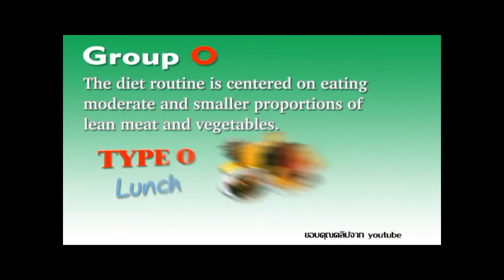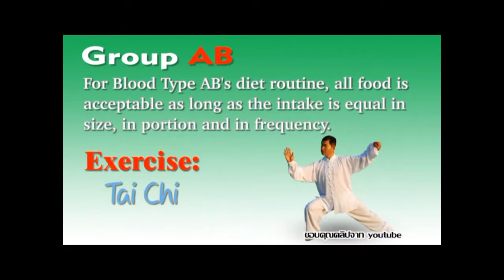กินตามกรุ๊ปเลือด By Try it EP.62 Part 2/2